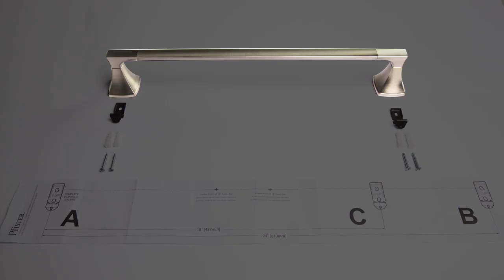Installing a Pfister Faucet Towel Bar with the Clicklock Mounting System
Step by step instructions on how to install a Pfister Towel Bar using the Clicklock Mounting System. Expected installation time in approximately 10 minutes.